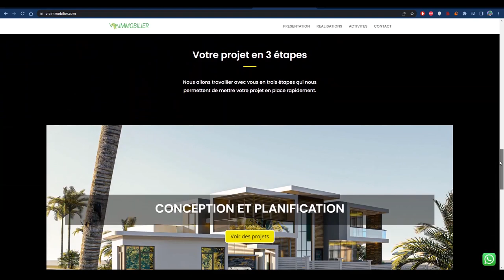MON CHANTIER AVANCE BIEN : INSTALLATIONS DE LA TUYAUTERIE